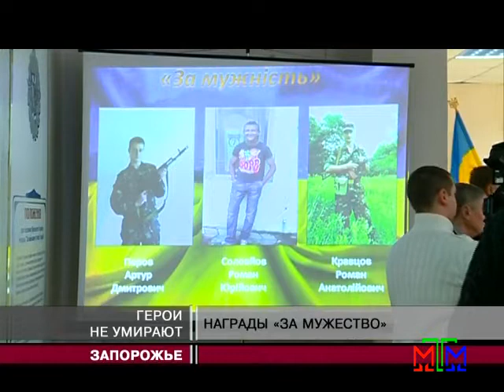Новости МТМ - В АТО на Луганщине погиб запорожец Анатолий Шумило - 04.03.2015